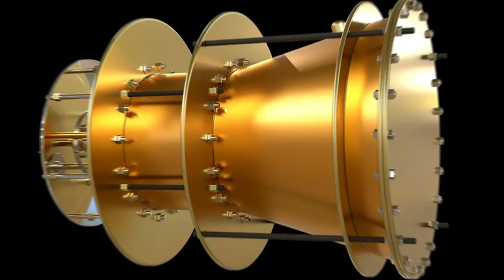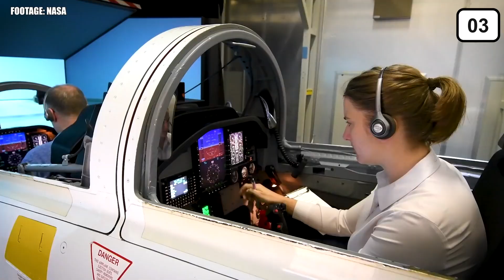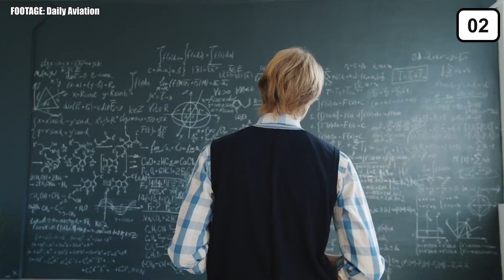NASA Finally Reveals New Helical Engine That Breaks The Laws of Physics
There is so much to see and learn in space, but there is one major stumbling block: distance! Proxima Centauri, the closest star to us, is 40,208 billion kilometres distant! Even Elon Musk's dream of colonising Mars will include a five-month journey into space! And that's assuming you take advantage of the finest opportunity to depart the planet! Long distances, on the other hand, will no longer be an issue thanks to a new breakthrough announced by Musk and NASA: the new speed light engine! What exactly is the speed light engine, how fast is it, and how will it affect space travel?

What do you think of "NASA Finally Reveals New Helical Engine That Breaks The Laws of Physics" ?

Welcome to All Things Space!